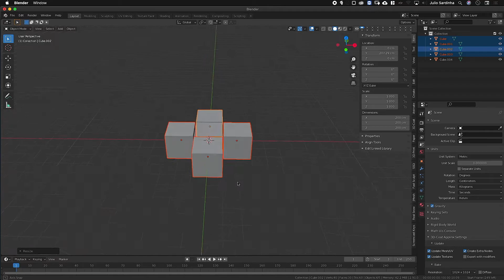Aposto que você nunca pensou nisso antes. Dica rápida de produtividade no Blender para mover objetos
Esse é a famosa dica rapidinha mas que faz uma tremenda diferença em seu trabalho. Já pensou em utilizar a escala para mover? Sim, é possível!

Confira e também me diga nos comentários se gosta de dicas rápidas assim não só para o Blender mas para todos os outros apps.